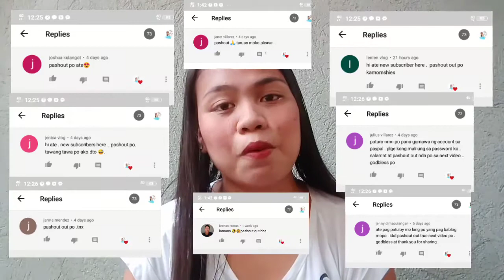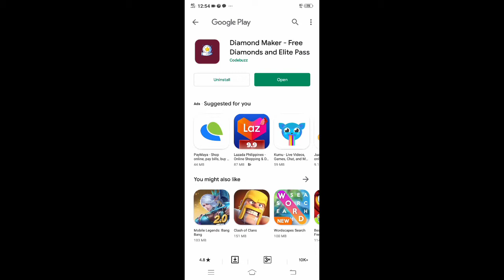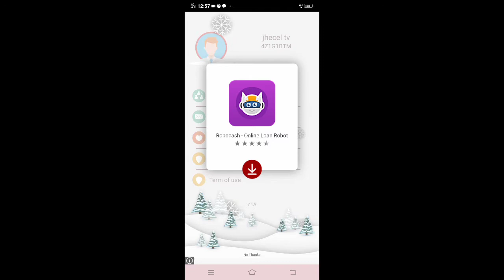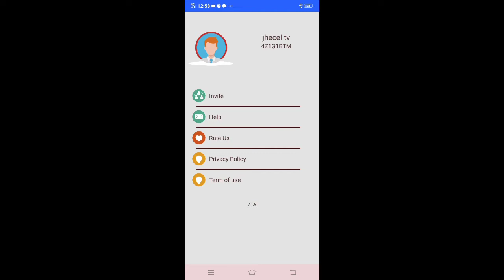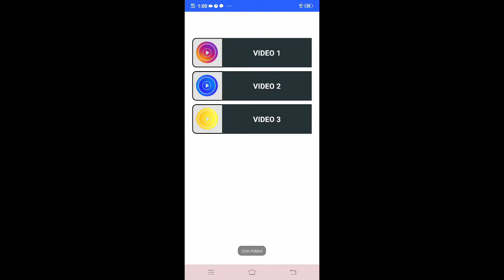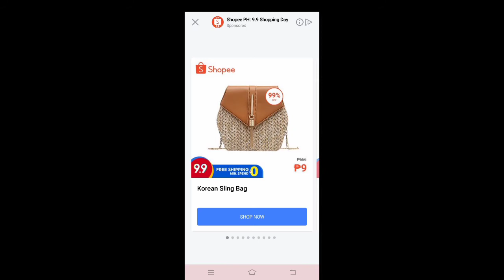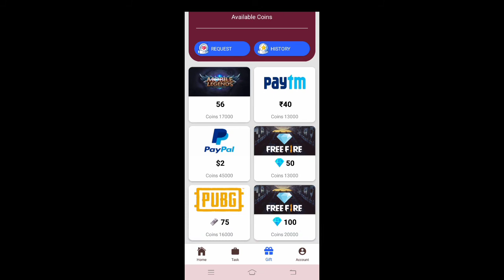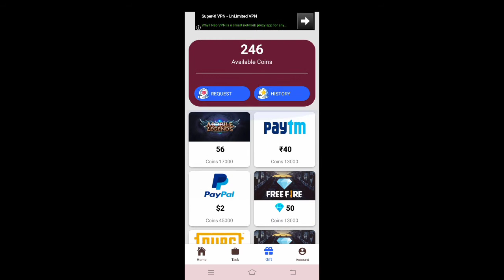DIAMOND MAKER APP|KUMITA NG UNLI 100-200 PESOS SA GCASH|LEGIT PAYING APP|JHECEL TV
,free load
PAANO KUMITA NG UNLI PHP 100-200 SA GCASH AT PAYPAL NG LIBRE|DIAMOND MAKER APP|JHECEL TV,